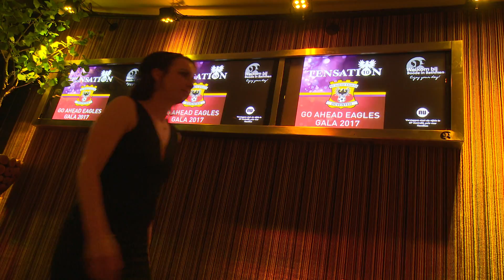Hoe heurt t bij Kowet dl3